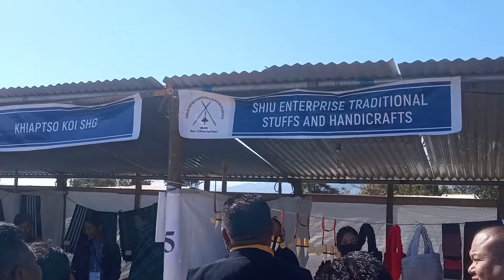Inauguration of Handicrafts stall: MLA Benei M Lamthiu at Khaozaosie hok ah festival, Noklak.